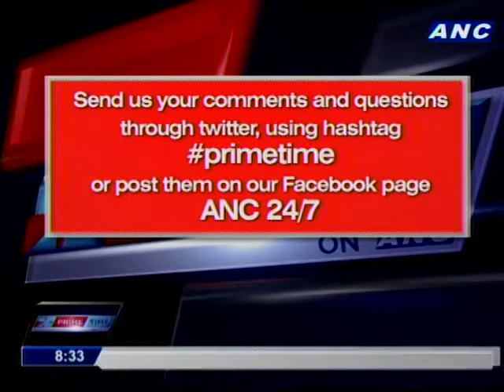Coronel-Ferrer gives updates on GPH-MILF peace talks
Guest: New Gov't Chief Peace Negotiator Miriam Coronel-Ferrer